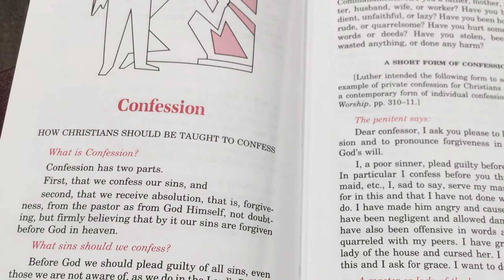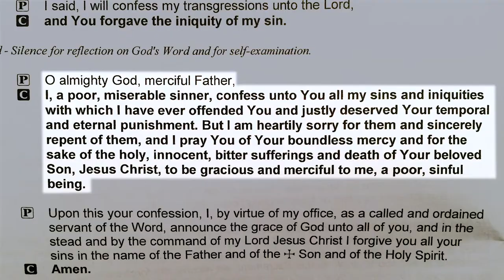A Visible Gospel: Absolution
Rev. Dr. Eric Phillips of Concordia Lutheran Nashville discusses whether Holy Absolution is a sacrament. Part 4 of his 2019 video series.